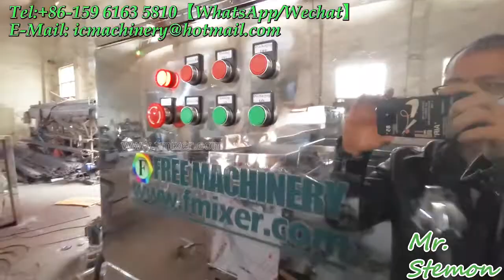Soybean protein Grinder machine for grinding grains into powder┃Milk mill with pin type for sale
Soybean protein grinding machine working video.
The soybean is the mostly popular grains in foodstuff industry and home cooking products, the machine is specially designed for milling soybean into powder.
--Mr. Stemon